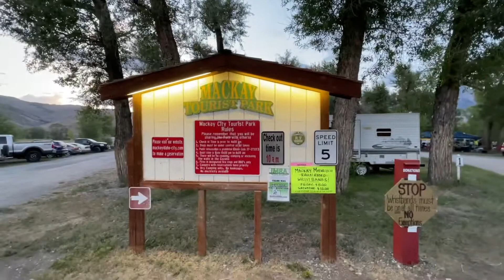Mackay Biker Rodeo - Night One - The Party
Mail:  Skully
            Mackay ID 83251